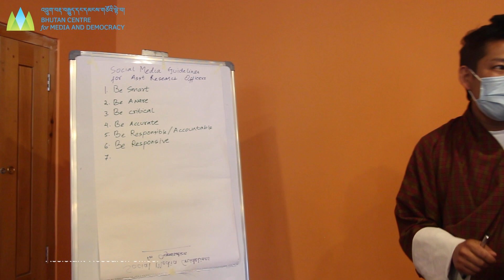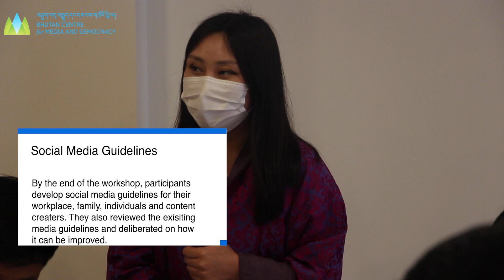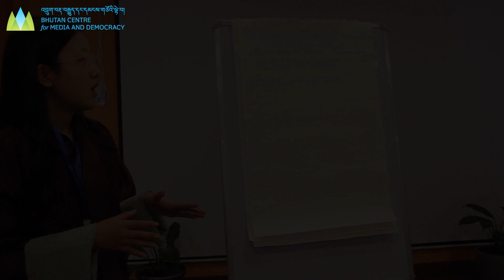Media and Democracy Literacy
Watch our Media and Democracy Literacy workshop on equipping them to enhance their skills to verify News and social media regulations. The work shop was with Research Officers, Members of Parliament (MP) and Officials from constitutional bodies.